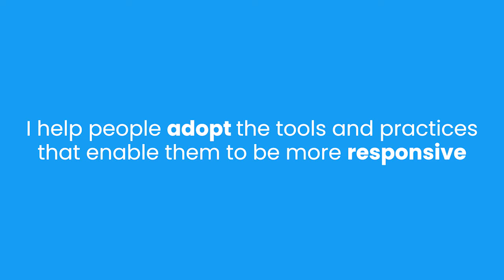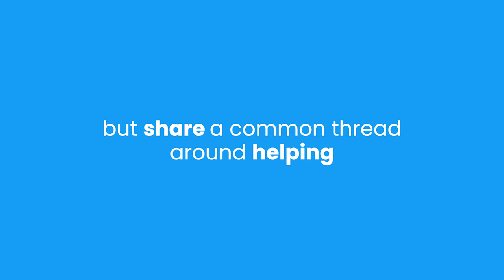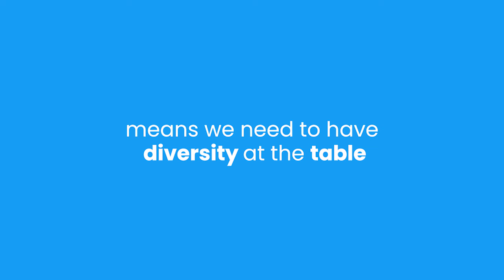The Roots of the Women in APIs Program w/ Claire Barrett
Meet Claire Barrett, Director at APIs First and Co-leader of the Women in APIs community program, and learn more about joining the program to create a more diverse pipeline in the API world.